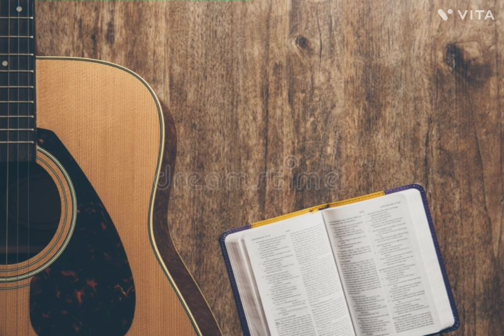alabanza cristiana..te cantaré en la asamblea de Dios eliseo rocdan